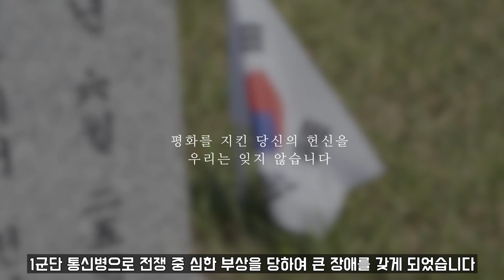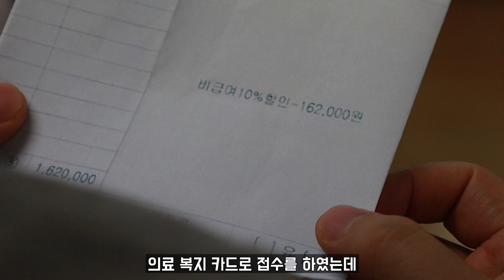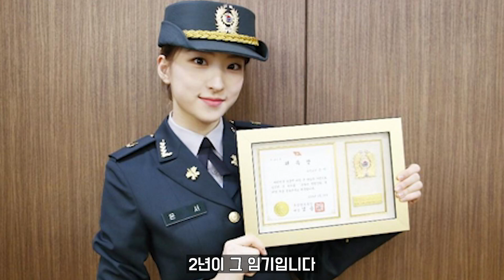UDT와 아덴만여명작전에 참여한 갑판병출신 해군중령, 이국종 해군중령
안녕하십니까 시청자 여러분 오대기입니다

충무공의 후예 대한민국 해군
자랑스러운 대한민국 해군도 육군과 마찬가지로 병사 부사관 장교의
계급체계를 가지고 있습니다
특히나 장교들 사이에서도 3군중에 해군의 위계질서가 가장 엄격하다는 이야기가 많은데요
그런 해군에서 수병으로 6개월만 복무후 장교인 대위로 진급한것도 모자라
소령, 중령까지 탄탄대로로 진급하고 있는 사람이 있다고 하는데
대한민국 해군에서 무슨일이 벌어지고 있는걸까요?